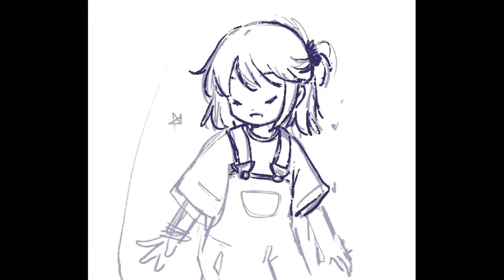Fanart More Than Words (HQ)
Fanart de More Than Words, projeto de HQ de autoria da Ju Loyola e da Laica Chrose que está em financiamento pelo Catarse